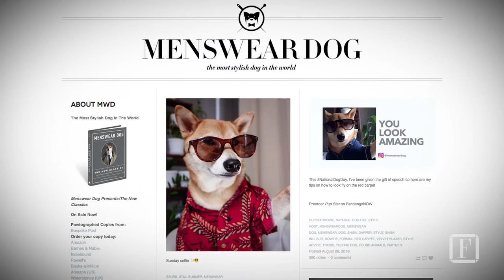Meet the Owner of the Instagram Famous ‘Menswear Dog’ | Fortune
She quit her job at Ralph Lauren to focus on her dog’s career.